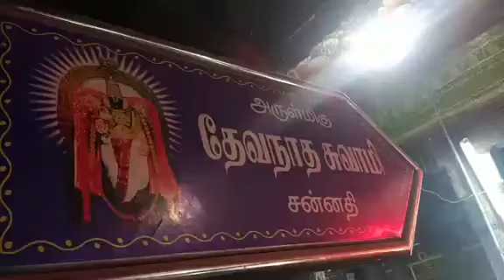Arulmigu Vedhanatha Swamy Kovil